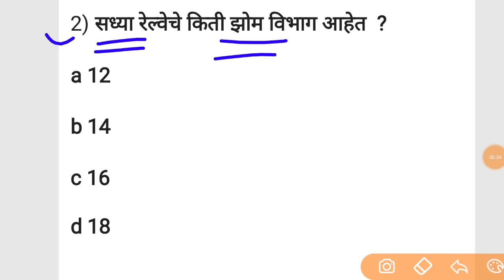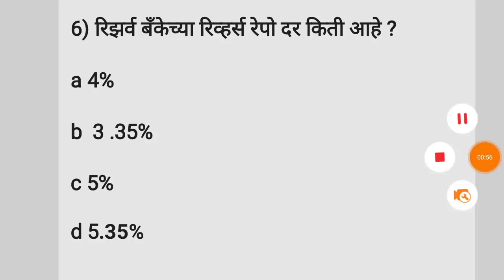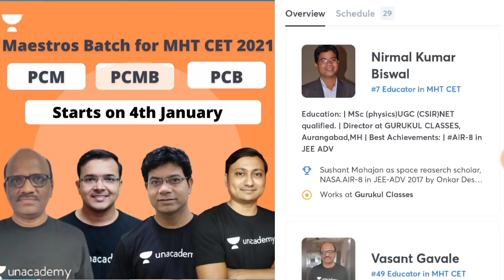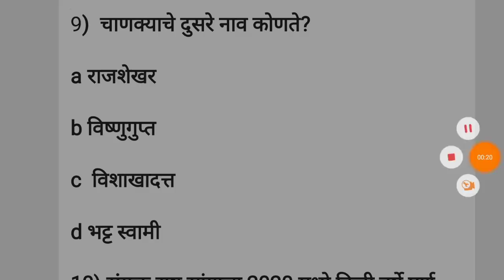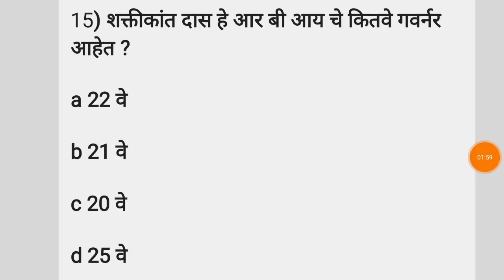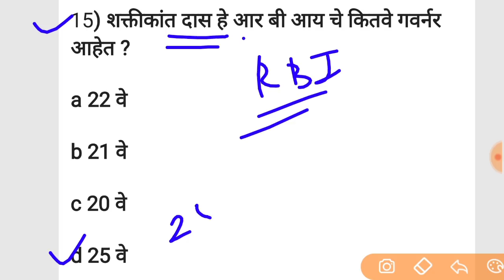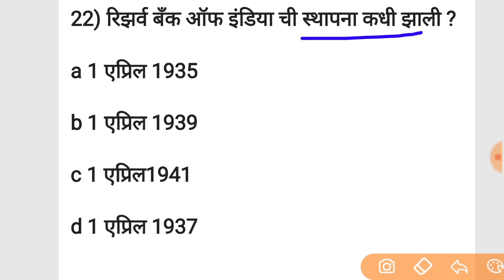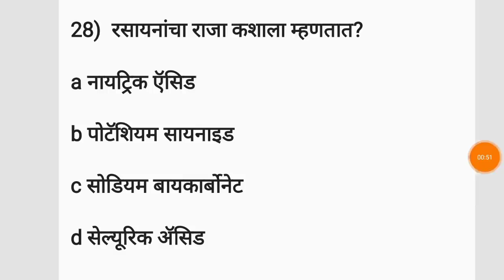GK IN MARATHI || Current affairs today || SMB preparation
Start your Preparation for MHTCET 2021 with best educators.

1. Learn from your favourite teachers
2. Dedicated DOUBT sessions for MHT CET 2021
3. One Subscription, Unlimited Access to Live Online Classes and Videos
4. Real-time interaction with best-in-class teachers
5. You can ask doubts in live online classes
6. Limited students in each MHT CET Online Class
7. Download the videos & watch offline

✅For all the new learners of Unacademy, use the code ""SMB2020"" to get the subscription for 1 month at Rs 2700/- to get access to the premium content. Limited Period Offer.